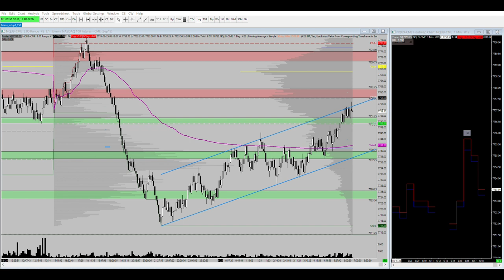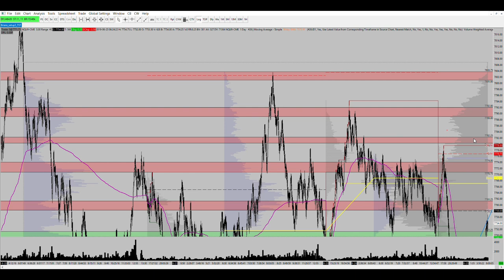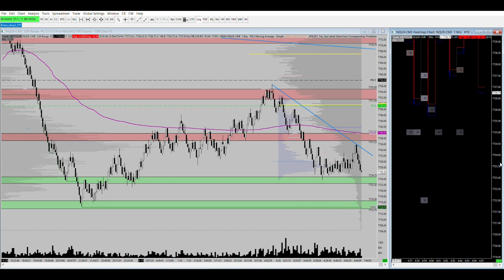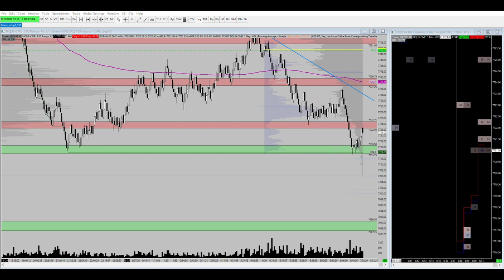TopstepTrader $100k Combine - Step 1 | Day 1 (+$783.50)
After taking a break from the Small Account Challenge, I have decided that my time is best focused on working on passing another TST Combine so that I have the buying power to trade full-time, and reduce my emotions of using my own money. I see using the $3,000 from the Small Account Challenge as an investment in myself to instill long-term trading habits.

Today was the first full day in the $100k Combine Step 1 and netted $783.50 in profits within the first hour from mostly buying off support. A few trades I entered in the "middle of the freeway" as I like to call it. Afterwards I was able to re-focus and fade the down move for a decent profit.

Trading begins at 2:40.